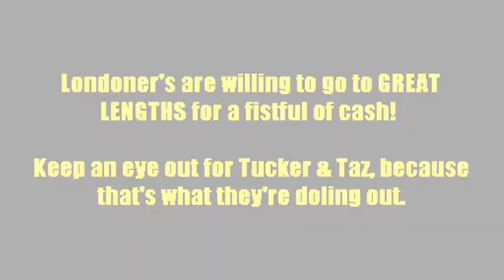FM96 Poag Jewellers 3Some - Fistfuls of Cash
Jonah and I hit the streets to see what it is people will do for a wad of cash. You might be surprised...